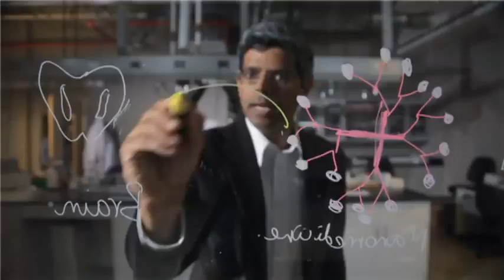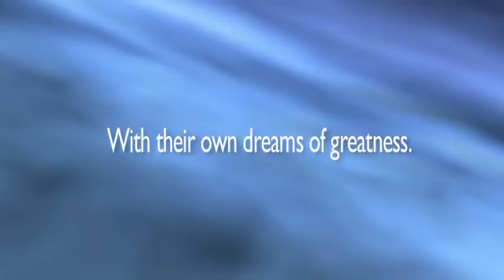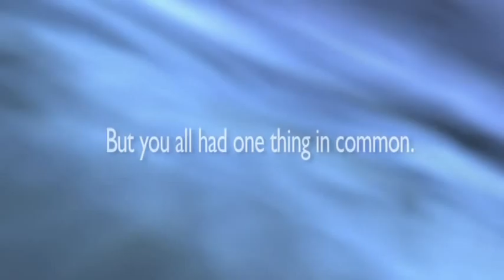Once Upon a Time in Detroit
Watch this great video produced by Art Lionas and his team in the Office of Marketing and Communications at Wayne State for the alumni association.